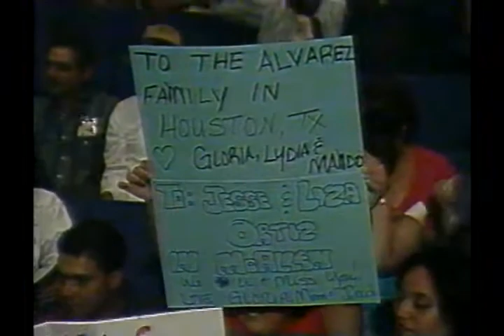JOE LOPEZ Y MAZZ MI TESORO